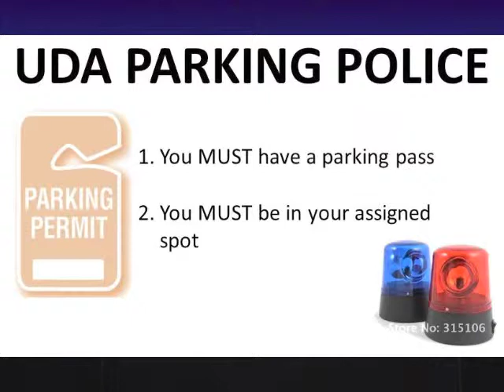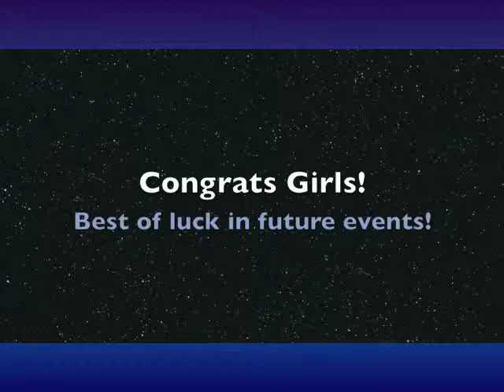TNN News-November 7, 2013